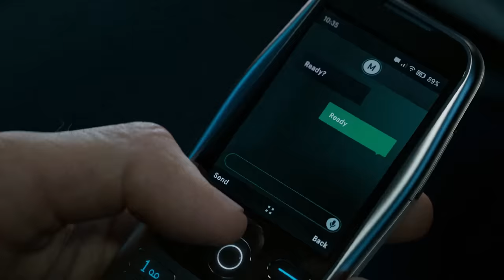Call of Duty: Modern Warfare III | Official Gameplay Reveal Trailer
A dark new chapter begins in Call of Duty: Modern Warfare III. Check out the official gameplay reveal that was showcased during an in game event in Call of Duty Warzone 2.0.

Call of Duty: Modern Warfare 3 will include a blockbuster campaign with new open combat missions. The return of iconic multiplayer maps, and also the largest Call of Duty Zombies map ever!

Plus so much more. Ready up for MW3 soldier!